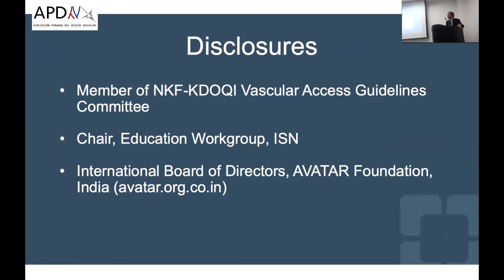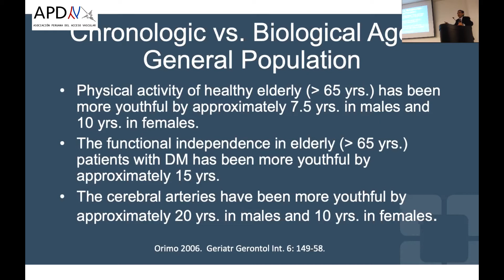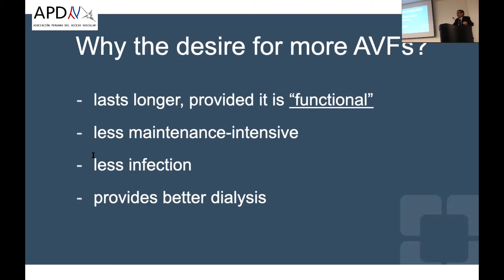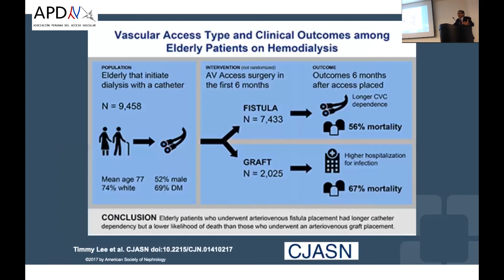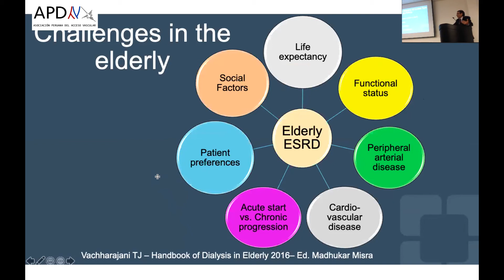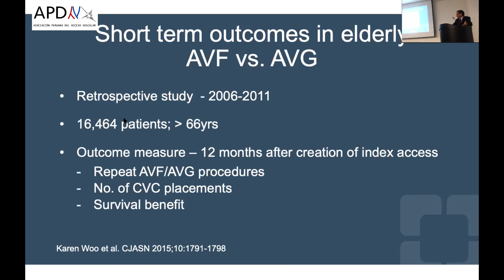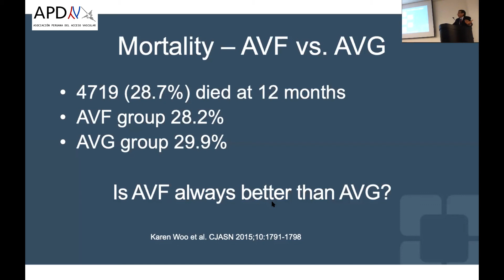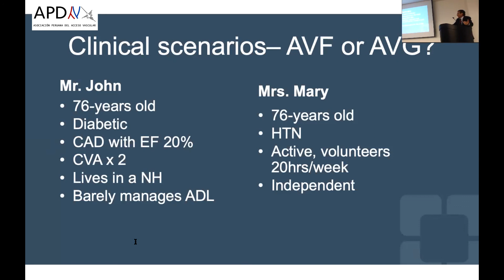Vascular access in older adults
Tushar Vachharajani MD, FASN
Internationally recognized expert in the field of interventional nephrology and Honorary Member from Peruvian Association of Vascular Access

Tema: Acceso vascular en ancianos